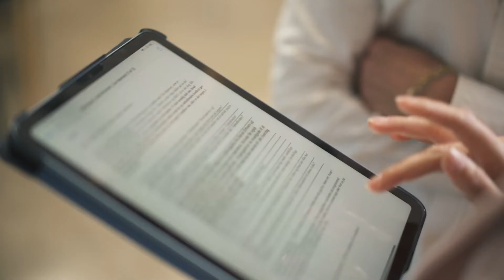Rollemodeller for alle: Topleder-stafet med Tue Mantoni, Vækstfonden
Topchefen skal få øje på sine egne blinde vinkler

Den gode nyhed er ifølge Tue Mantoni, at stadigt flere erhvervsledere nu også føler – og ikke kun tænker på – behovet for diversitet. Han er bestyrelsesformand for Vækstfonden og foreslår, at alle topchefer tager en unconscious bias-test. Det gjorde han selv – og blev overrasket over sine egne blinde vinkler. Den bevidsthed og tankevækkende indsigt er første skridt på vej mod større diversitet. Næste skridt for ledelsen er at sætte klare og konkrete mål, så organisationen i f.eks. afrapportering, rekruttering og kulturinitiativer styrer i den rigtige retning. I Vækstfondens arbejde med iværksættere er det samtidig tydeligt, at også rollemodeller spiller en vigtig rolle for diversiteten, så nye iværksætterspirer har erfarne kvindelige iværksættere at spejle sig i.

Interviewet i denne toplederstafet er en del af kampagnen ”Rollemodeller for alle”, hvor Foreningen KvindeKompagniet og Female Leadership Academy giver deres bidrag til debatten om diversitet og kvinder i ledelse. Formålet med podcastserien at høre toneangivende erhvervsledere og sikre vidensdeling på tværs af brancher bl.a. om, hvordan vi i Danmark skaber flere rollemodeller og øger andelen af kvindelige ledere.

Læs mere på og følg os på sociale medier.